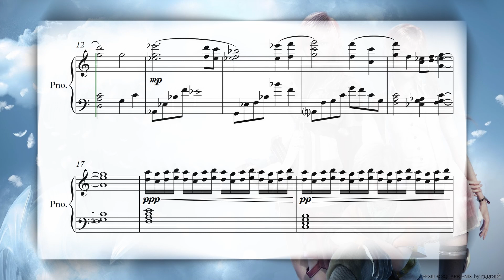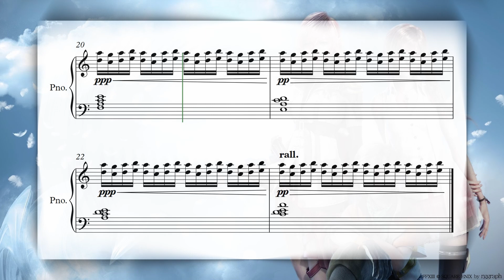Final Fantasy XIII - The Promise Piano Arrangement (with Music Sheets)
Final Fantasy XIII - The Promise Piano Arrangement

Composed by Masashi Hamauzu
Arranged by Sebastian Maurel

An easy Piano Piece without any fancy stuff going on. A good dip into the ocean that is FFXIII, probably will upload another one from this OST soon.
FFXIII has gotten a lot of critics in the past, but I think the Soundtrack is really really good! If you are not familiar with it, check it out!